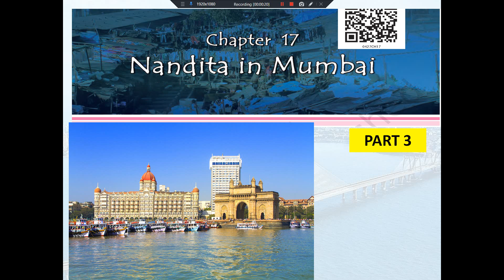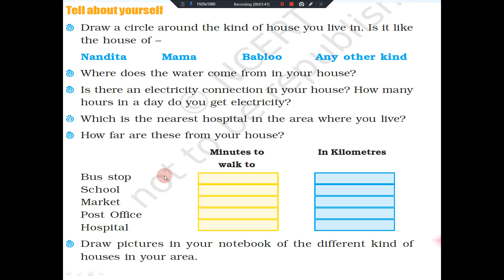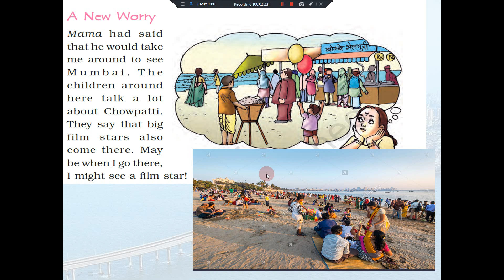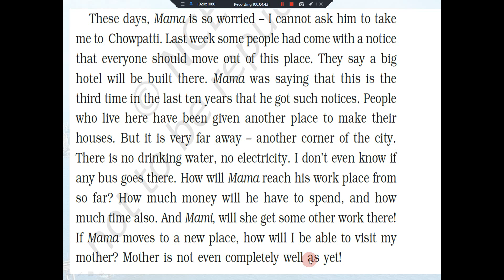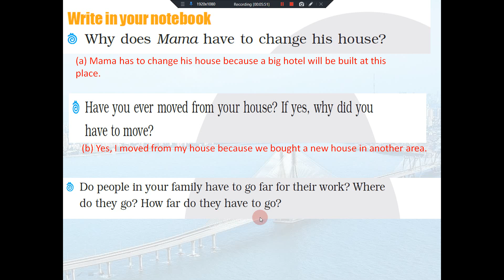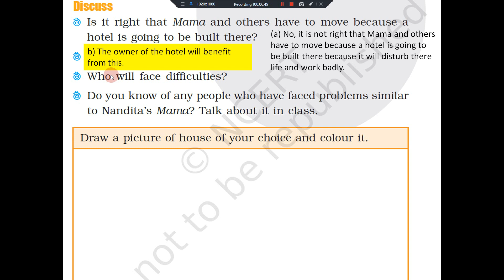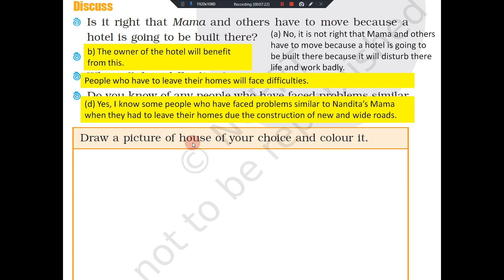NANDITA IN MUMBAI || PART3||CLASS4 ||EVS